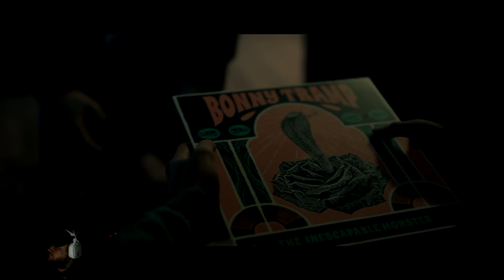Little Hope Lets Play - Part 1- This Game is Trippy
Hey everyone I hope you guys enjoy this video. I will be doing a series on this game.